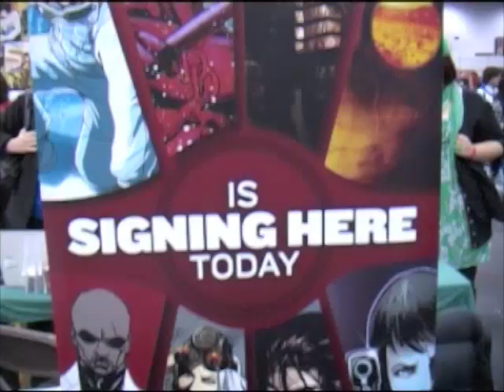Antony Johnston Exclusive Interview at London MCM Expo Oct 2010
Bio
Antony Johnston is an award-winning, New York Times bestselling author of comics, graphic novels, video games and books, with titles including Wasteland, Daredevil, Dead Space, Julius, and Frightening Curves. He has also adapted books by bestselling novelist Anthony Horowitz, collaborated with comics legend Alan Moore, and reinvented Marvel's flagship character Wolverine for manga. His titles have been translated throughout Europe and optioned for film. He lives and works in England.

to see Interviews/Highlights of the London MCM Expo, film reviews, model interviews and our new sitcom 'A "Model" World'

Program Credits

Presenter

Strider Bryant

Music

Strider Bryant

Produced By

Caleb Bryant

Strider Bryant

Cameramen
Nelson Hanz

Caleb Bryant